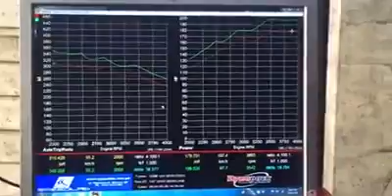200whp Montero Sport 2 5L tuned with Unichip and Devils Own Alcohol Injection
200whp Montero Sport 2 5L tuned with Unichip and Devils Own Alcohol Injection